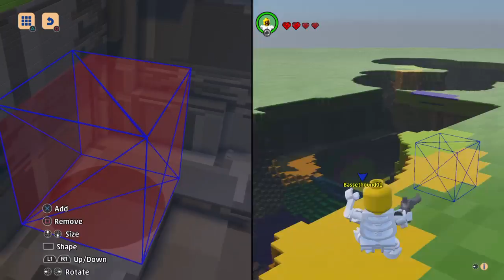Lego worlds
Streaming PS4